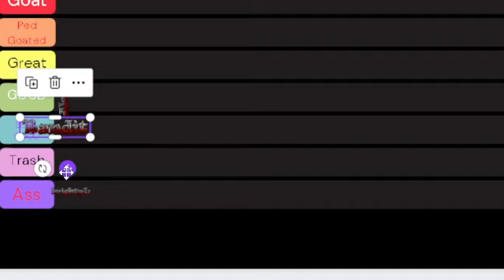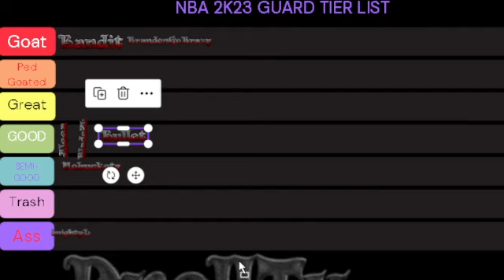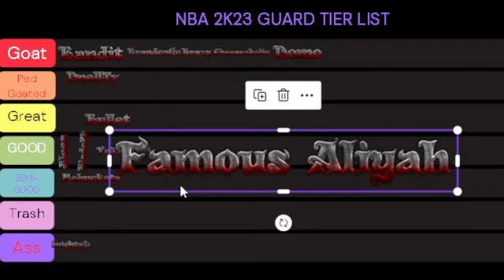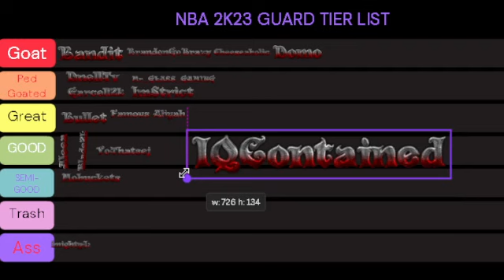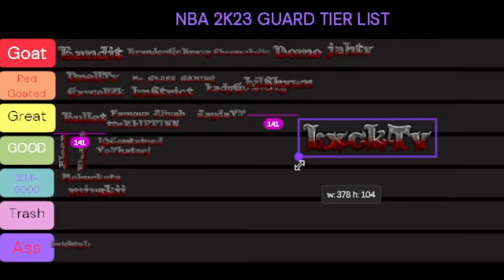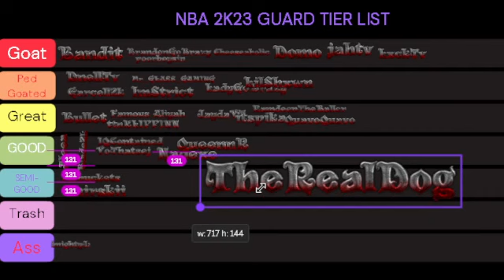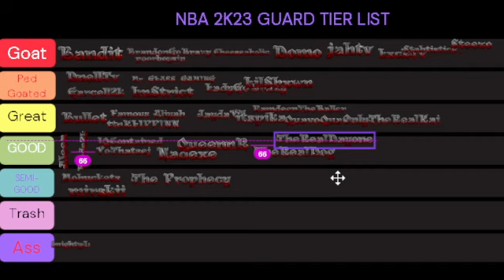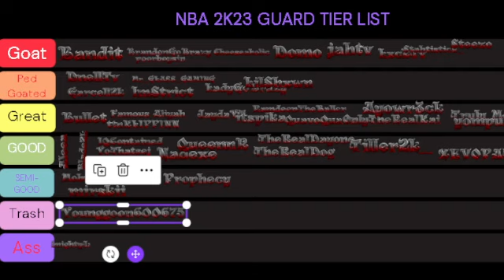MY NBA 2K23 GUARD TIER LIST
42 GUARDS

TWITCH  LadyGoBrazy
TIKTOK LADYGOBRAZY
T SIGS IN NBA 2K23! NEW SIGS NBA2K23! BEST SIGS 2K23!

MAKE SURE YOU DROP A LIKE AND CLICK THAT SUBSCRIBE BUTTON WITH POST NOTIFICATIONS! lets get 100 likes on this ON THIS VIDEO & MAKE SURE YOU WATCH THE FULL VIDEO YOU DO NOT WANNA MISS THIS VIDEO!